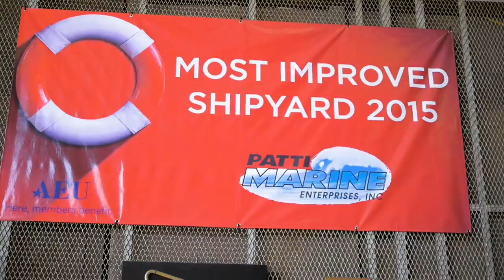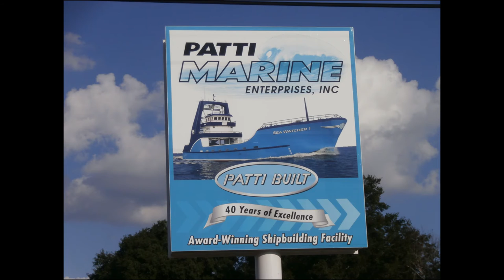Patti Marine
Patti Marine promo video of their office headquarters in Pensacola, Florida.